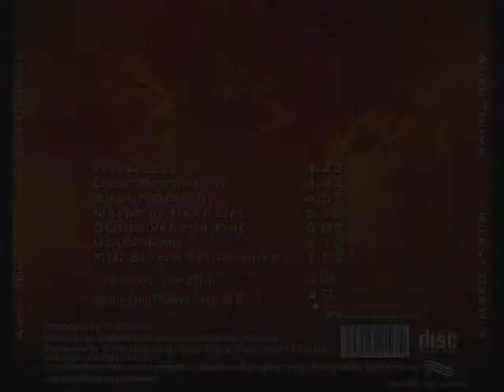Amer Touma - Maybe in next life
Amer Touma is Syrian musician ,best and great guitarist .